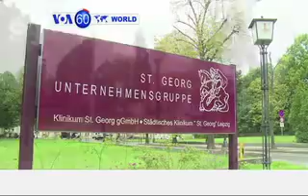World News in 60 Seconds, October 9, 2014, VOA Dari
اخبار مهم جهان در شصت ثانیه

Top news stories from around the world in 60 Seconds